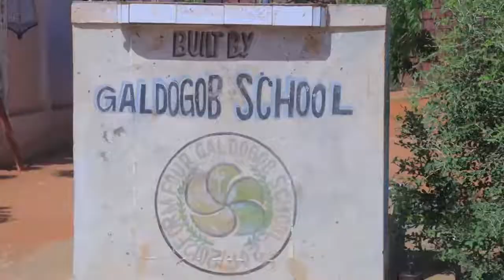Gudoomiyaha Dagmada Galdogob,Xildhibaano ka tirsan Golaha Deegaanka iyo Injineero ka socda Wasa